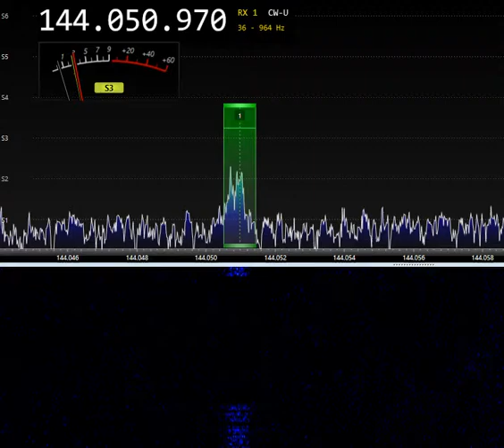R4WR in Aurora 7 JULY 2022